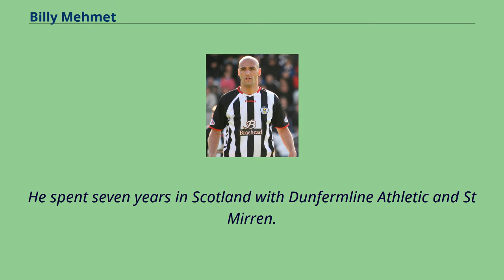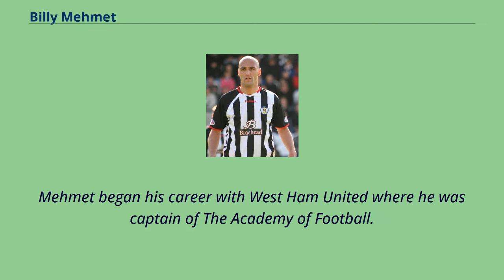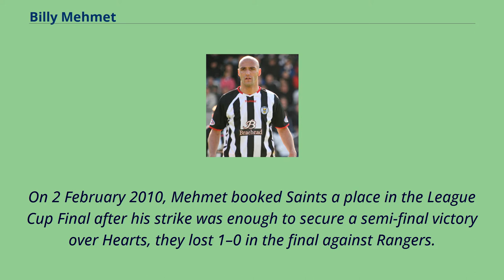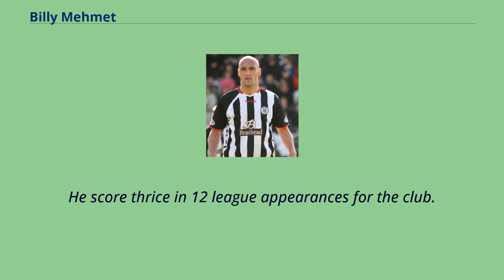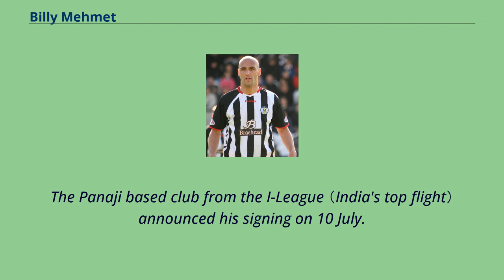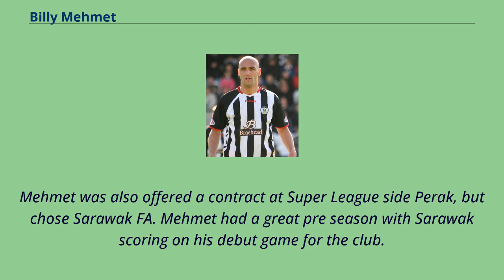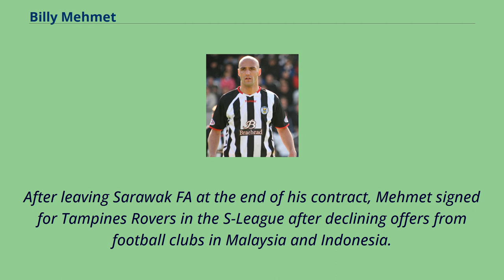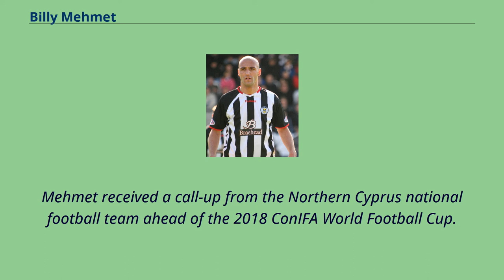Billy Mehmet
Billy Osman Mehmet （born 3 January 1984） is a professional footballer who plays as a striker for Merit Alsancak Yeşilova of Northern Cyprus.
Born in London, of English, Irish and Turkish Cypriot descent, he has played for the Republic of Ireland U21 team.
Mehmet attended Bacon's College, Rotherhithe, he is a product of West Ham United Academy and was signed by the club at the age of eight and spent eleven years with West Ham United before transferring to the Scottish Premier League at the age of 19.
He spent seven years in Scotland with Dunfermline Athletic and St Mirren.
Mehmet has also played in the Turkish Super Lig with Gençlerbirliği S.K. and Samsunspor as well as spending 2 years in Australia, playing in the A-League with Perth Glory.
Mehmet made his move into Southeast Asian Football when he was bought by Thai Premier League side Bangkok Glass for an undisclosed fee.
In 2014 whilst playing for Kedah FA Mehmet was the top goal scorer in all competitions in the Malaysia Premier League, scoring 23 goals in 26 appearances.
In 2015 Mehmet was the club's top goal scorer at Sarawak FA and finished as the third top goal scorer in the Malaysian Super League.
Mehmet began his career with West Ham United where he was captain of The Academy of Football.
As a youngster Mehmet was offered deals with Norwich, Arsenal, Millwall and Crystal Palace but decided to stay with West Ham United.
He transferred to Dunfermline Athletic on 8 May 2003.
He was an unused substitute in the 2004 Scottish Cup Final against Celtic, Dunfermline losing 3–1.
In 2005, he transferred to ...